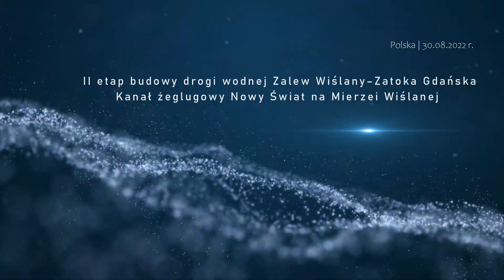Spawanie - II etap budowy Kanału żeglugowego Nowy Świat na Mierzei Wiślanej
odcinek 185 | 35.tydz.2022
Kanał żeglugowy Nowy Świat na Mierzei Wiślanej (ang. Vistula Spit Canal,  Przekop Mierzei Wiślanej). II etap budowy drogi wodnej Zalew Wiślany–Zatoka Gdańska. Polega m.in. na obudowie brzegów rzeki Elbląg na długości około 10,5 km oraz wykonaniu mostu obrotowego w Nowakowie. Stan na dzień 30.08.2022 r.

Autor: Droneye Sp. z o.o. z siedzibą w Gdańsku